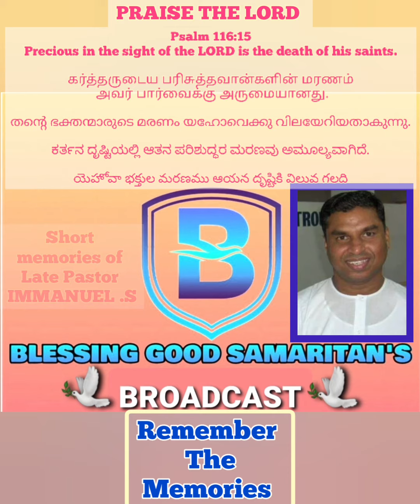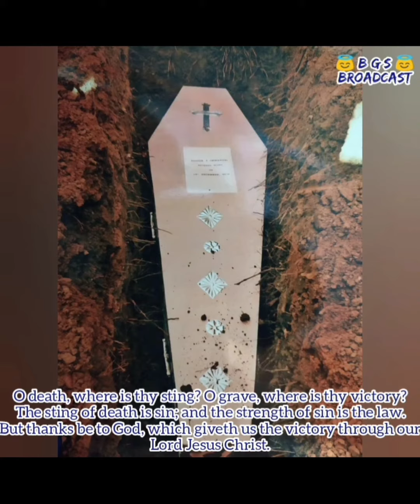TPM LATE PASTOR IMMANUEL . S | REMEMBER THE MEMORIES (DEC 19) | Precious Saints of God | TPM KELLYS